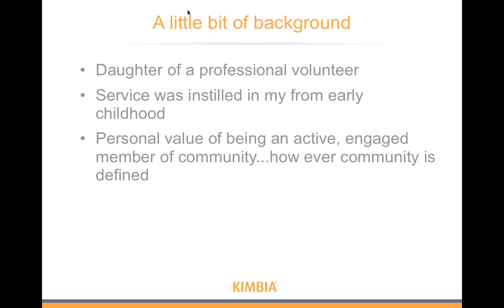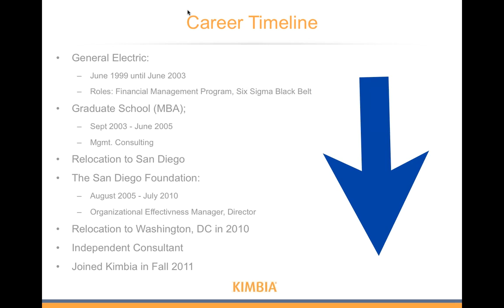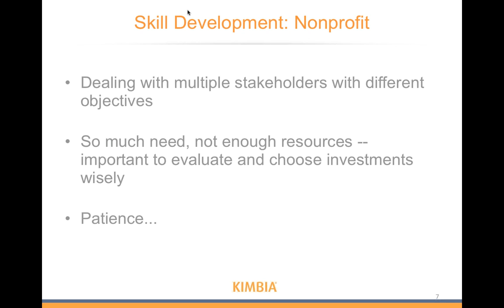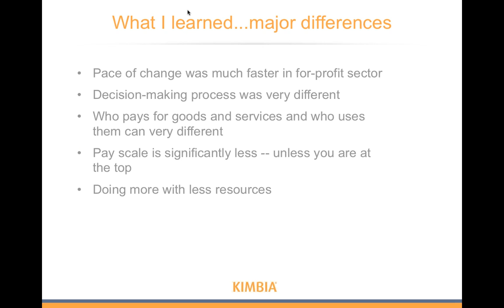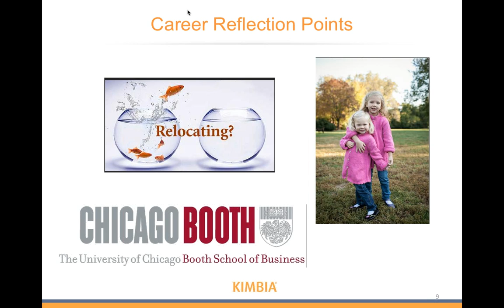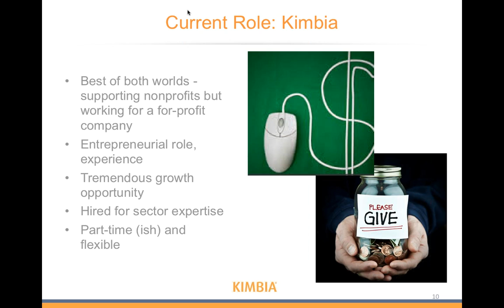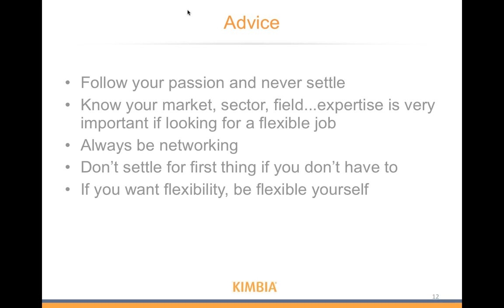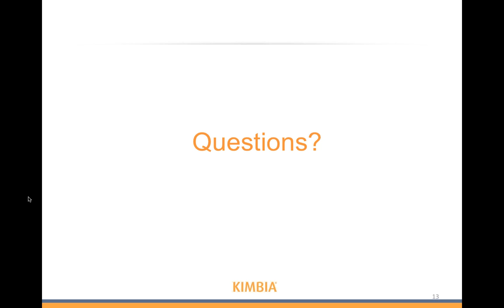Finding Balance: Bridging the Nonprofit and For Profit Worlds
Presented on June 6, 2013, by Lori Finch (B'99), VP of Community Foundations at Kimbia.